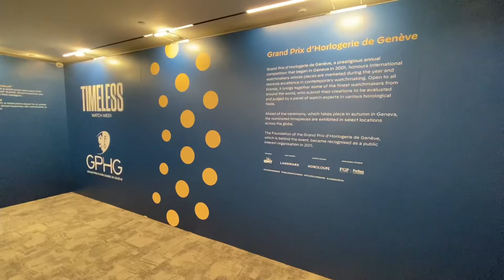GPHG 2023 Nominees Road Show!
What a great event, I got to see in person all the GPHG 2023 nominated watches.